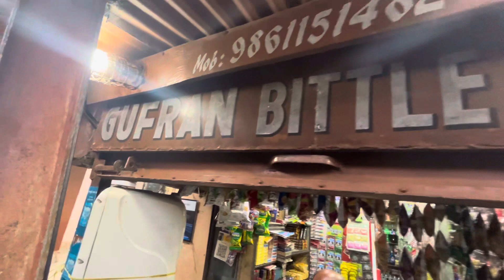Sambalpur Gole Bazaar // NO 1 PAN SHOP // BEAST HIGHEST PAN OUR ODISHA//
Sambalpur Gole Bazaar NO 1 PAN SHOP# sambalpur # samaleswari # RDC#mantu churia # asima panda